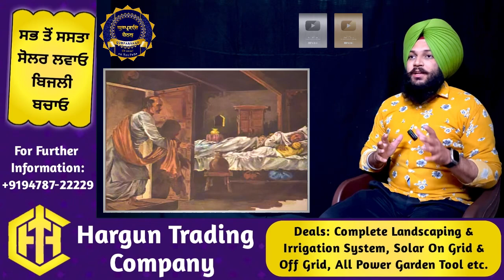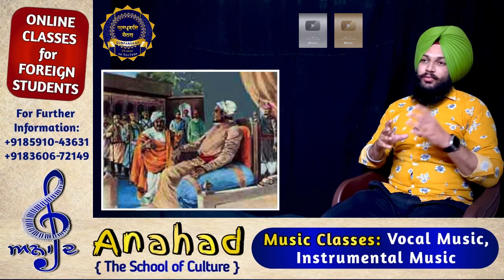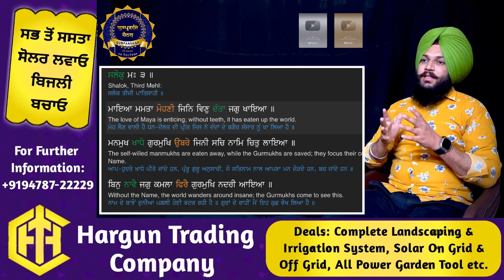SAHIBZADYA nu SHAHEED karvaun wale PAAPI GANGU di MOT kive hoyi ? Hrek Sikh nu eh pta hona Chahida